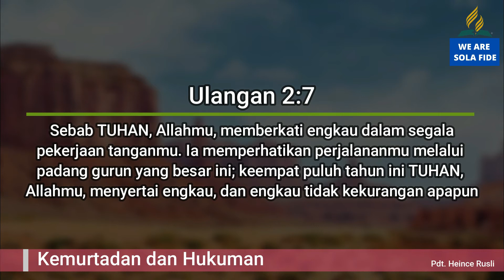Pelajaran SS Dewasa 30 September 2021, "Kemurtadan dan Hukuman"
Pelajaran SS Dewasa 30 September 2021,
"Kemurtadan dan Hukuman"